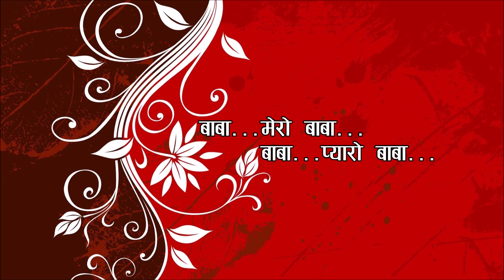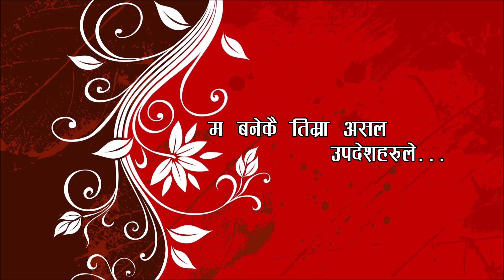PYARO BABA ( Lyrics Video Song ) Haribhakta Budhathoki / Pritam Acharya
PYARO BABA - Lyrics video New Nepali Song

Lyrics
Haribhakta Budhathoki

Music
Suresh Adhikari

Vocal
Pritam Acharya

Arraange
Phanindra Rai

Mix Master
Suman Khadka

Recording Studio
Purple Studio Naxal

Spot
Sudarshan Khanal

Transportaion
Kapil Karki

Camera Taker
Rabi Gubhaju
Dip Jung Rana

Production Asst.
Tej Bikram KC

Focus
Bir Bahadur Gurung (Biru Tamu)

Equipment/Postproduction
DS Digital

Artist
Ashant Sharma
Sampanna Dahal
Haribhakta Budhathoki
Chiranjeebi Budhathoki
Karuna KC
Rojina Thapa

Production
Shankar Pandey

Cinematographer
Krishna Bahadur Thapa

Colorist
Junim Ghahatraj

DOP
Niraj Kandel

Director
Ashant Sharma

Special Thanks
Ruby Pandey
Sharmila Pandey
Phanindra Rai
Dhan Khaling

Lyrics Video Maker
Padam BK